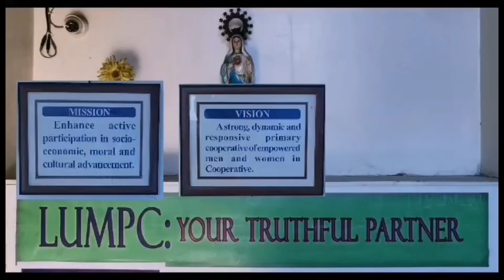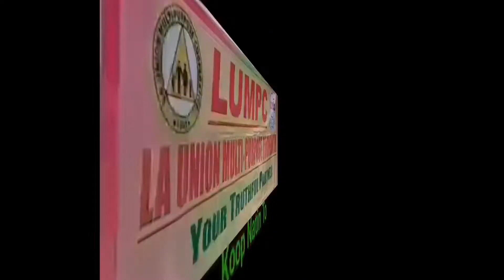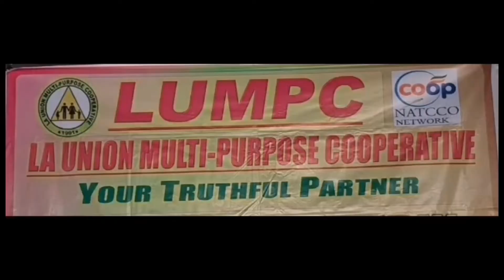LUMPC STO. TOMAS BLDG PHASE 2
UPDATE FOR STO. TOMAS BLDG..